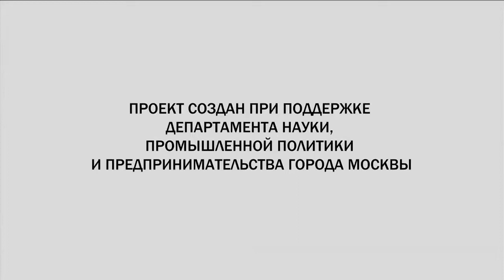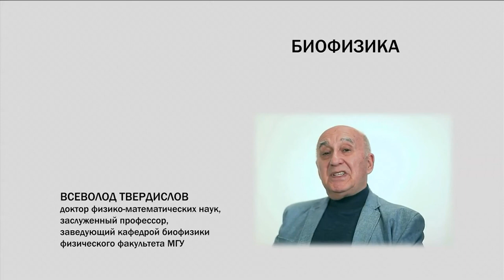Московские учёные. Наука от первого лица/ Всеволод Твердислов - Биофизика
Сейчас начинается новое объединение наук. Достижения физики переходят в биологию Видеоанонс Полит.ру.

Сейчас начинается новое объединение наук. Достижения физики переходят в биологию Полит.ру публикует.

Создать квантовый компьютер можно. Это лишь вопрос времени Видеоанонс Полит.ру публикует видеопроект.